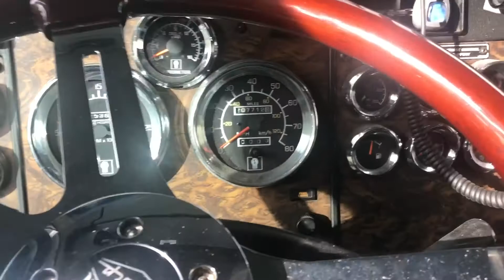Catapillar C-12 Cold Start -12 degrees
99 Kenworth T800 with a Cat c12, not plugged in, 4 brand new batteries, -12 degrees Fahrenheit, truck sat 2 days